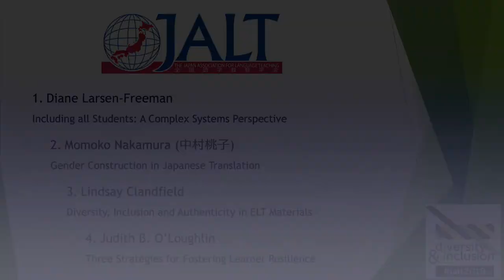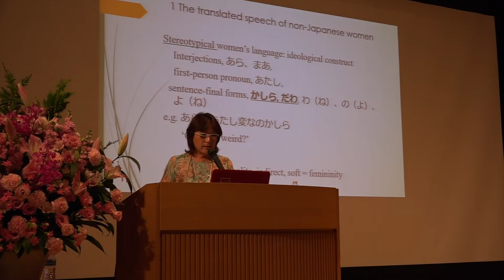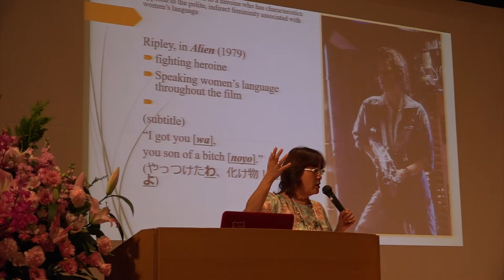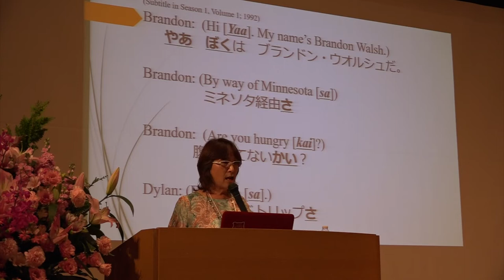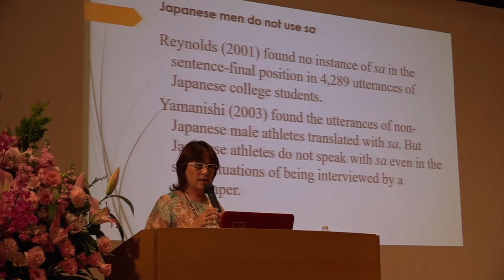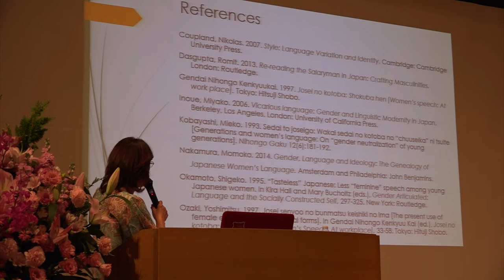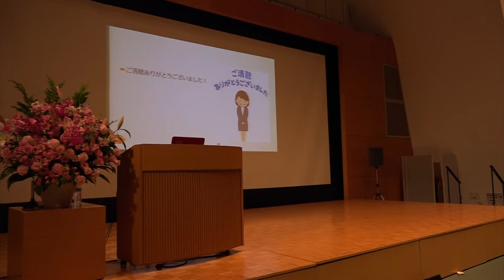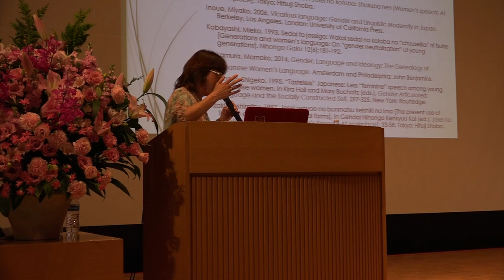Momoko Nakamura: Gender Construction in Japanese Translation (JALT2018)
Momoko Nakamura was one of the plenary speakers at the 2018JALT International Conference. Her title was, "Gender Construction in Japanese Translation," and the session took place on Sunday, Nov. 25, 3:25 PM - 4:25 PM.

Plenary Session Abstract:
This paper explores the inter-lingual process of gender construction by analyzing the employment of gendered styles in Japanese translation. In globalization, more studies are required to examine intersections of gender beyond language boundaries (Bloomaert 2010; Bucholtz & Hall 2004; Cameron 2000). Drawing on a set of linguistic features associated with femininity and masculinity in Japanese, I investigate how Japanese translators use the gendered features in translating the speech of non-Japanese women and men (Inoue 2003; Shibamoto Smith 2004). The data consists of the translated speech in English and Russian literary works, TV dramas, films and newspaper interview articles. Based on the methodology of discourse analysis, I examine the occurrences of feminine and masculine features in the wide range of media discourse (Nakamura 2013). The analysis shows: 1) Japanese translators overwhelmingly use feminine features in translating non-Japanese women's speech, and 2) while they also employ masculine features in translating non-Japanese men's speech, with respect to the casual, laid-back speech of non-Japanese men, they have created a specific Japanese style used only in the translation of the speech. The findings suggest: 1) the predominant use of feminine features for the speech of non-Japanese women works to naturalize Japanese femininity beyond linguistic and ethnic boundaries, and 2) the invention of the style for non-Japanese men serves to enregister the Japanese stereotype of non-Japanese casual masculinity, depending on which Japanese masculinity maintains its idealized status. In sum, this paper contributes to elucidating the inter-lingual intersections of gender construction.

Bio Statement:
Momoko Nakamura (中村桃子) is Professor of English at Kanto Gakuin University. Her recent publications include Gender, Language and Ideology: A Genealogy of Japanese Women's Language (John Benjamins), Honyaku ga tsukuru Nihongo [Translation and Japanese Language] (Hakutakusha), Onna kotoba to Nihongo [Women's Language and Japanese Language] (Iwanami shinsho), Sei to Nihongo [Sex and Japanese Language] (NHK Books), and Onna kotoba wa tsukurareru [Constructing Women's Language] (Hituji shobo, Received the 27th Yamakawa Kikue Award).

The theme of JALT's 44th Annual International Conference on Language Teaching and Learning & Educational Materials Exhibition was "Diversity and Inclusion." JALT2018 was held at the Shizuoka Convention & Arts Center (Granship) in Shizuoka City, Shizuoka Prefecture, Japan, from Friday, November 23, to Monday, November 26, 2018.

For details on our upcoming conference as well as other past conferences, please see the conference page on our

JALT2019 will be held at WINC AICHI in Nagoya City, Aichi Prefecture, from 1 - 4 November 2019. Our theme in 2019 is "Teacher Efficacy, Learner Agency."